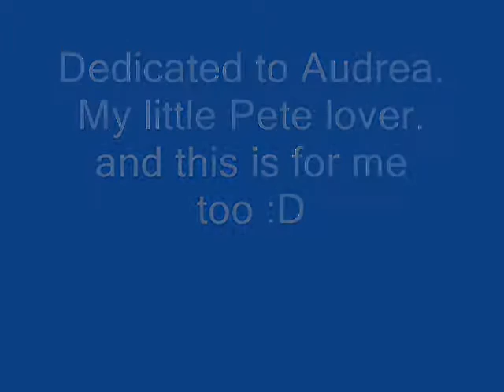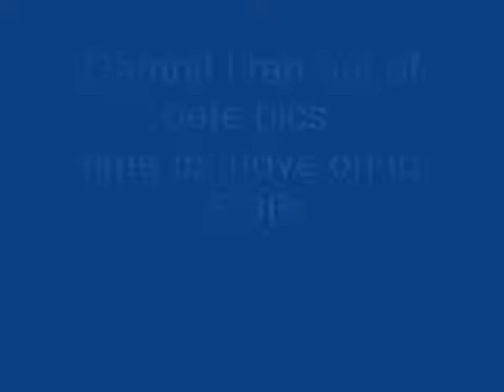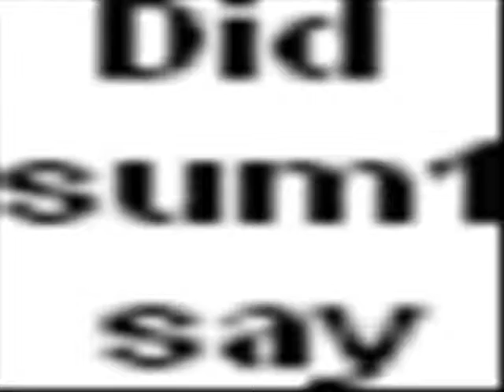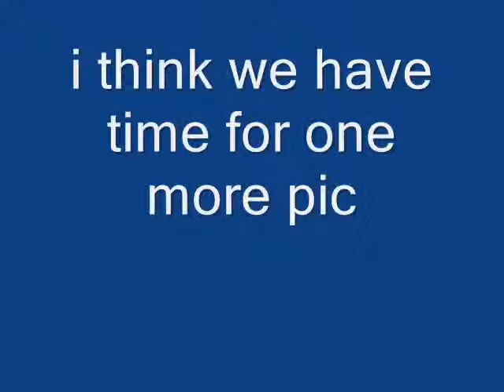PETE WENTZ AND FOB SLIDESHOW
Don't mind the big fuckin gap of space between the first song and the last.